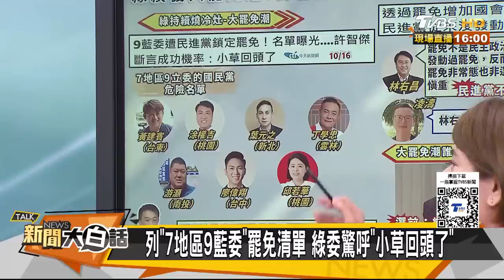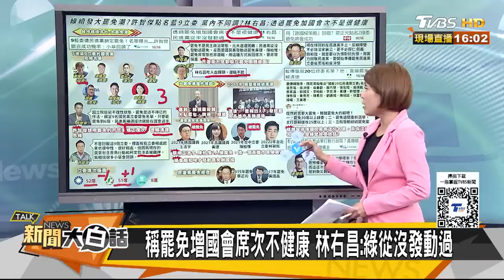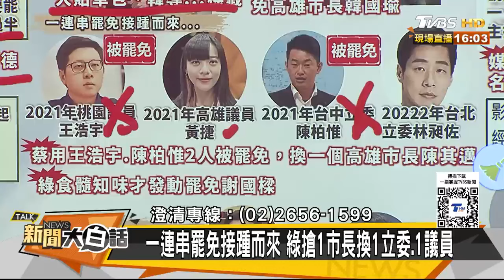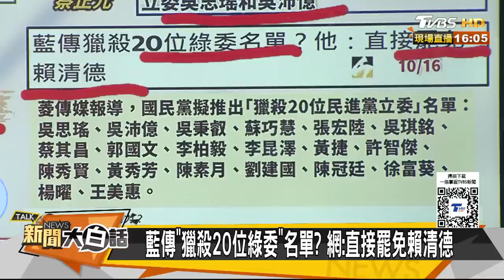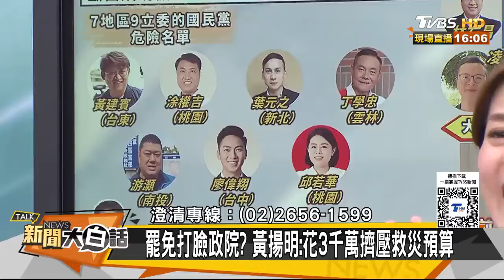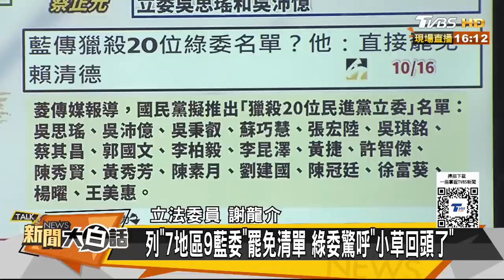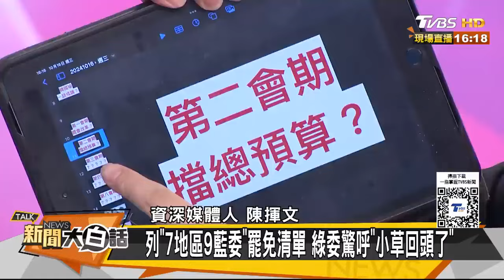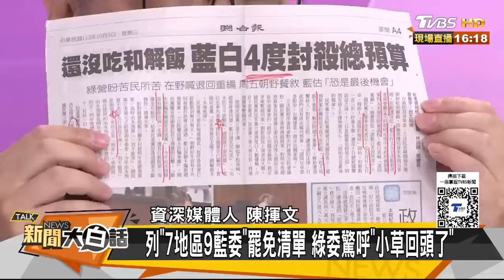韓國瑜賴清德狹路間不容車 郭正亮曝吳思瑤百分百被罷【新聞大白話】 20241016-7｜康仁俊 謝龍介 陳揮文